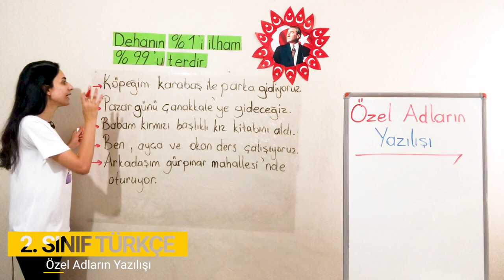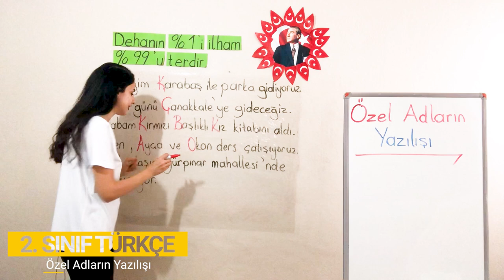6 Bölüm Noktalama ve Yazım Kuralları 4 Özel Adların Yazılışı